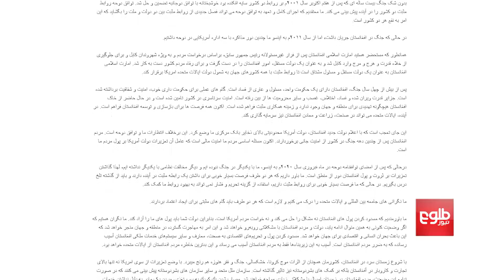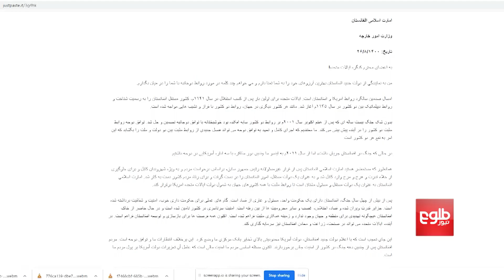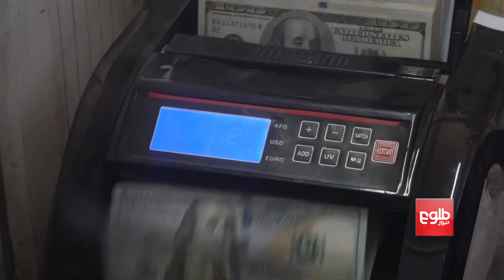Islamic Emirate Calls on US Congress to Release Funds